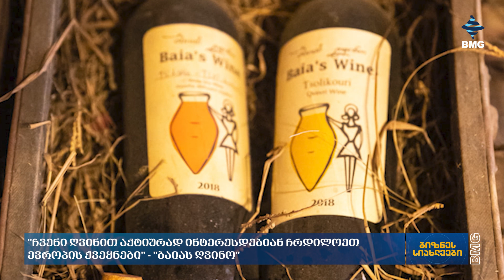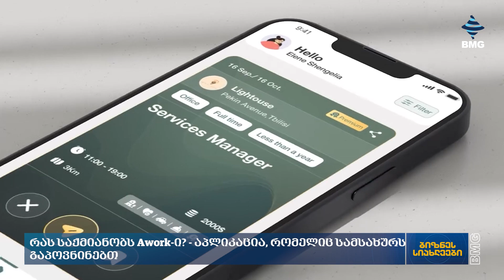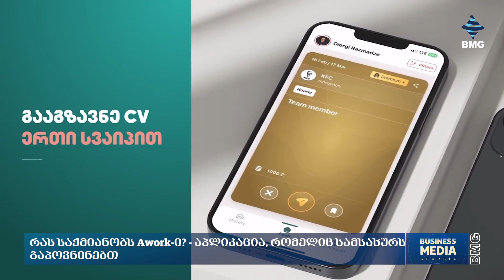ბიზნესსიახლეები -სგან: 15.09.2024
🔸რამდენმა მევენახემ დააბინავა მოსავალი? - სააგენტო;
🔸"ჩვენი ღვინით აქტიურად ინტერესდებიან ჩრდილოეთ ევროპის ქვეყნები" - "ბაიას ღვინო";
🔸როგორ ეხმარება TelAgri ფერმერებს პრობლემების მოგვარებაში?
🔸რას საქმიანობს Awork-ი? - აპლიკაცია, რომელიც სამსახურს გაპოვნინებთ;
🔸რა ღირს ამერიკულ საერთაშორისო სკოლა „პროგრესში“ სწავლა?